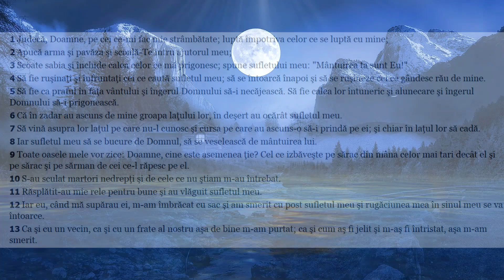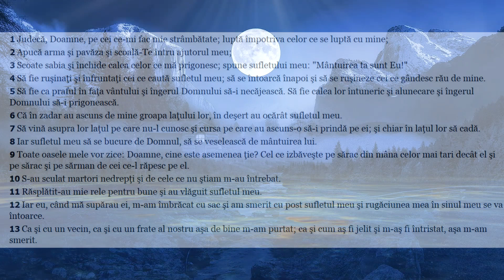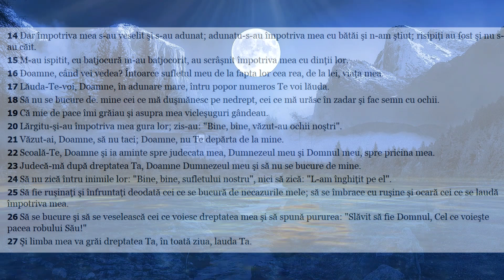Psalmul 34 pentru rugăciune, meditație, odihnă și somn